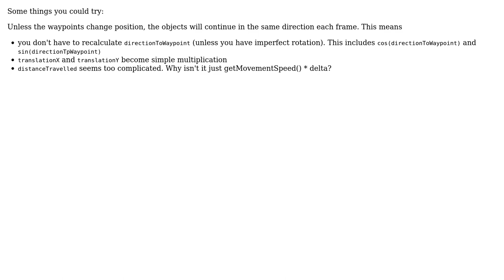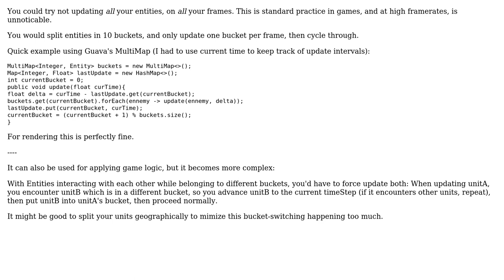Updating positions of enemies every frame (2 Solutions!!)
Updating positions of enemies every frame

With thanks & praise to God, and with thanks to the many people who have made this project possible! | Content (except music & images) licensed under CC BY-SA | Music | Images & others | With thanks to user TychoTheTaco user Trent Bartlem user MrBrushy user 200_success and the Stack Exchange Network Trademarks are property of their respective owners. You are responsible for your own actions.